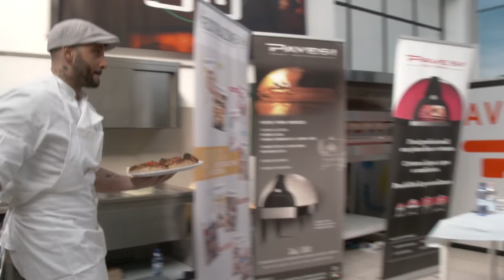Master Pizza Champion 2020 - Antonino Ferdico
Master Pizza Champion gara di pizza svoltasi a Modena il 10 febbraio 2020 presso lo showroom Pavesi Forni